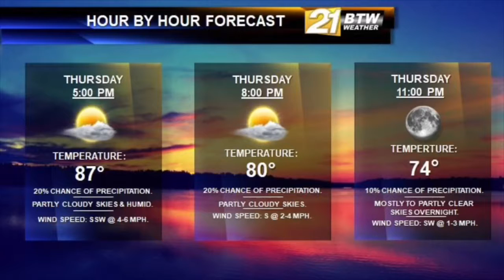BTW21Weather video forecast for Thursday, August 16, 2018.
Hot and humid conditions will stick around for the start of the weekend, with scattered thunderstorms expected.